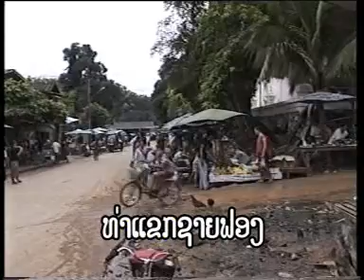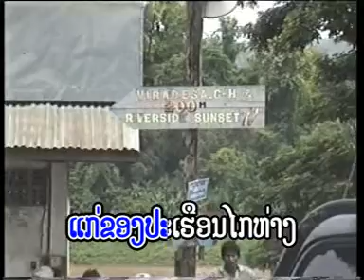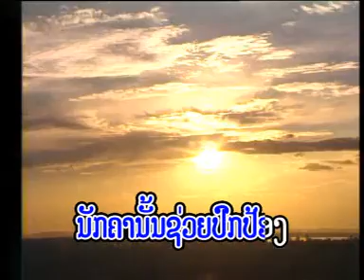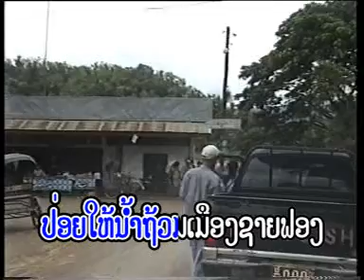Pheng Lao Nam Thuoam Thin Phia.DAT